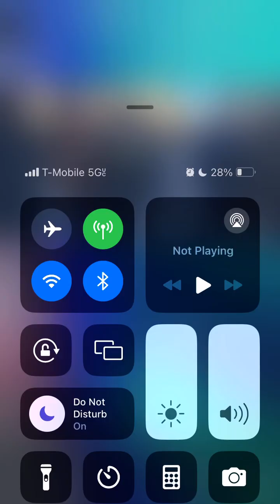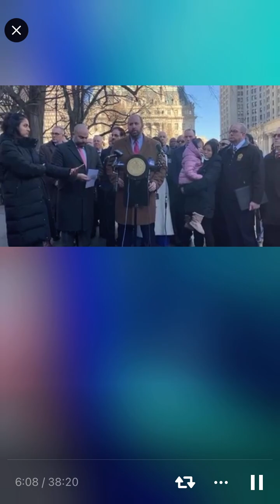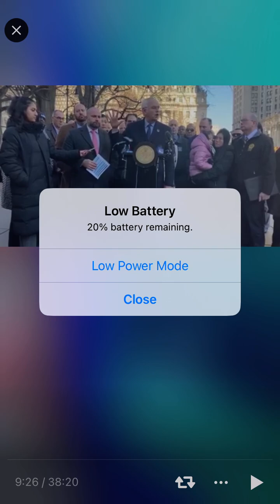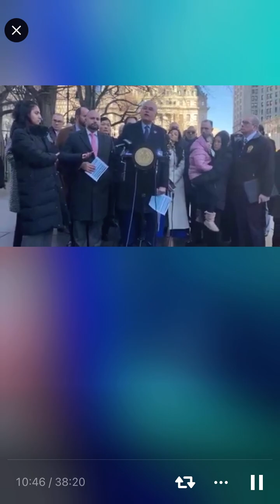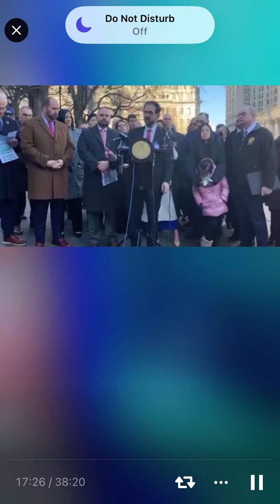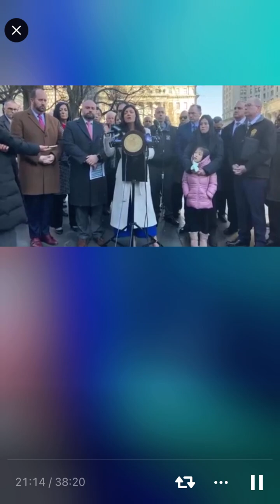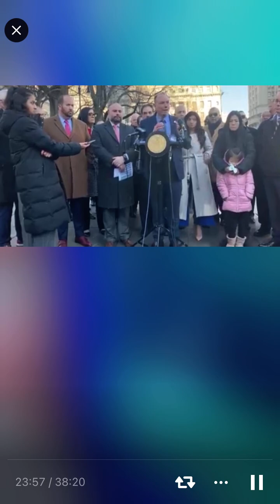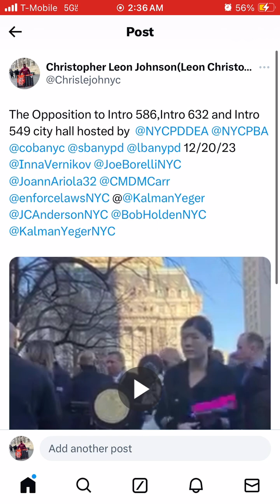Opposition to Int 586, Intro 54912/20/23 Vernikov/Borelli/Zhuang/Holden/Palidino/Yeager/Carr/KristyM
The Opposition to Intro 586,Intro 632 and Intro 549 city hall hosted by  @NYCPDDEA @NYCPBA @cobanyc @sbanypd @lbanypd 12/20/23 @InnaVernikov @JoeBorelliNYC @JoannAriola32 @CMDMCarr @enforcelawsNYC @@KalmanYeger @JCAndersonNYC @BobHoldenNYC @KalmanYegerNYC